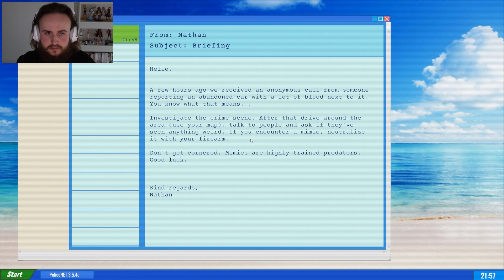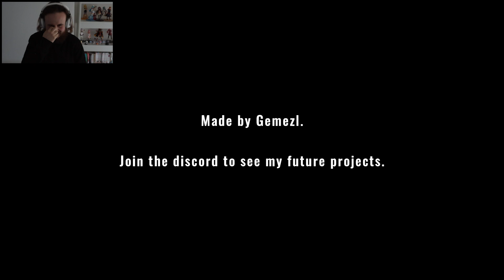The MIMIC is the LEAST of my worries! - Mimic search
Welcome to Mimic search, a small indie horror game about a murder happening in a small woods area where we are sent to neutralise the mimic but it's gone on the run so we must ask around and get hints to where it may be hiding!

Wanna pick up some games and support charity at the same time? My partners Humble offer just that! with 10% of your purchase on most games going to charity!